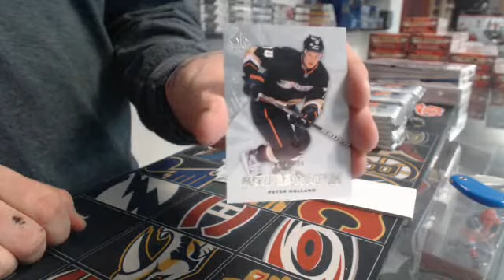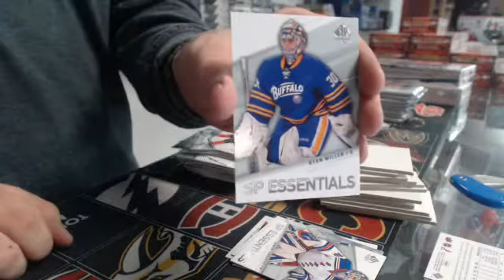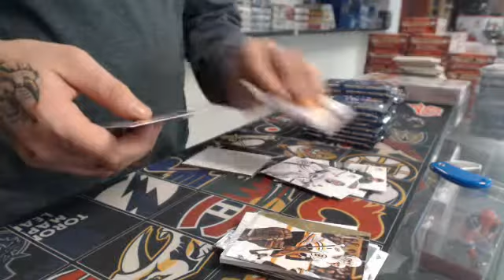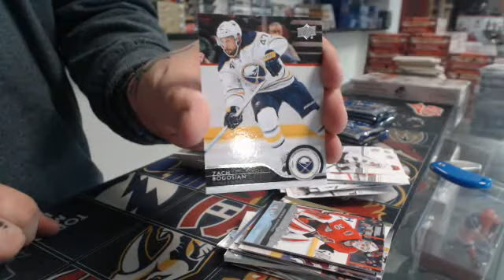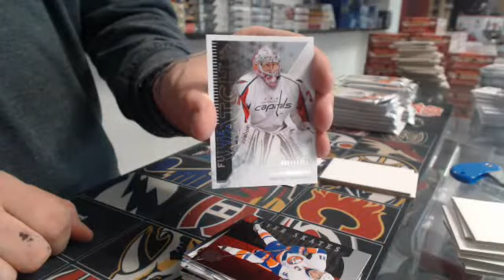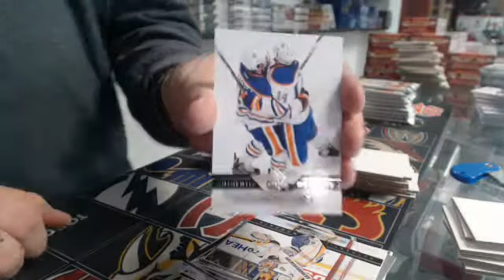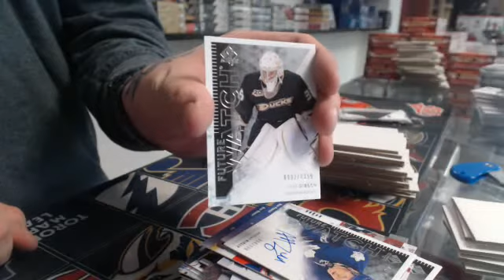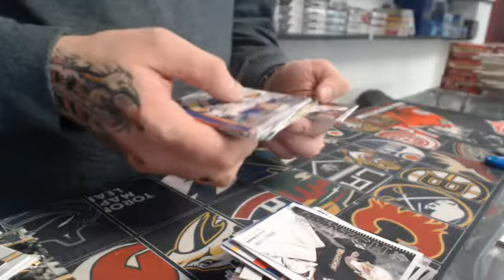450 Sports #740 - 3 years of SP Authentic hockey triple box break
450 Sports #740 - 3 years of SP Authentic hockey triple box break